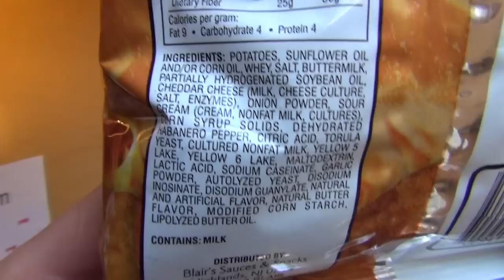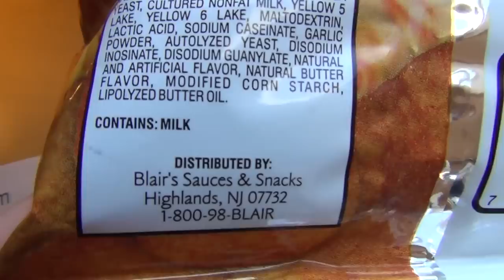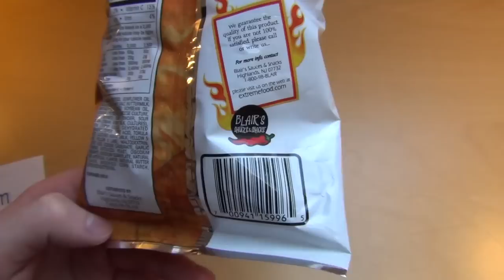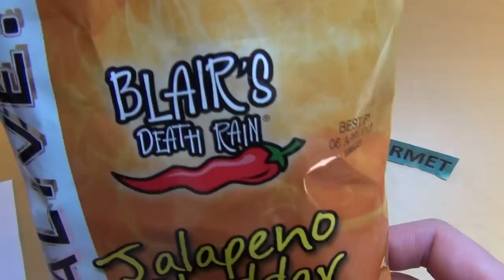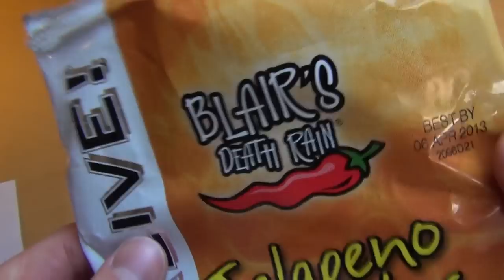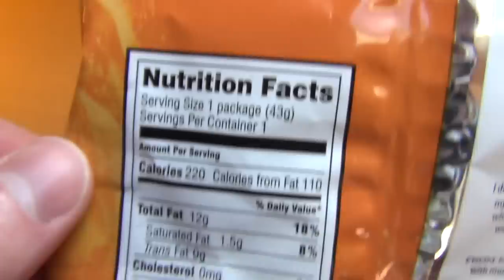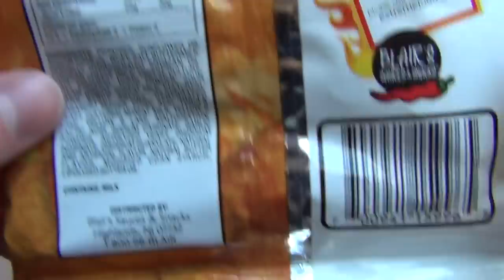Blair's Death Rain [Jalapeno Cheddar]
In the world of Blair 'medium' means 'flaming like hell'. The cheese flavor is hard to recognize.